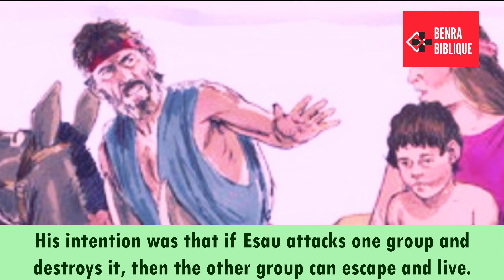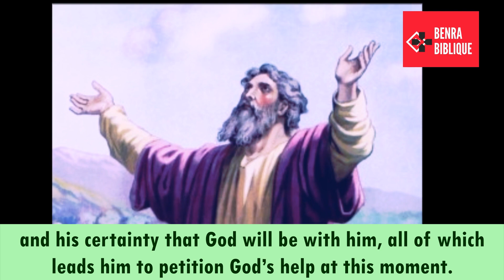Jacob’s prepares to meet Esau- Lesson 49 (Bible Shots-Learn Bible in a Minute Series) Fr. Benedict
Dear Friends,
Every week a minute of Bible Shot along with Bible Punch
Lesson 49- Jacob’s prepares to meet Esau (Genesis 32:1-21)
1. Jacob continues his journey to his homeland. On his way, the angels of God met him and he said “This is God’s Camp” and called that place Mahanaim.
2. Though he returned to his homeland following the instruction of God, he was frightened of his brother Esau. So he sends his messengers to Esau and informs him about his coming.
3. Hearing the messengers of Jacob, Esau agrees to meet him along with his 400 men. Knowing this, Jacob is frightened again and divides his people and his domestic animals into two parts. His intention was that if Esau attacks one group and destroys it, then the other group can escape and live.
4. With fear Jacob prays a beautiful prayer which is a masterpiece of Israelite piety. The prayer recalls God’s love for his ancestors, the promise, his own unworthiness, his need for forgiveness, and his certainty that God will be with him, all of which leads him to petition God’s help at this moment.
5. Jacob sends a huge gift of goats, camels, colts, cows, bulls and donkeys ahead of him. He sends each group of animals separately having space between them. After the present is sent to Esau, he spent that night in the camp.